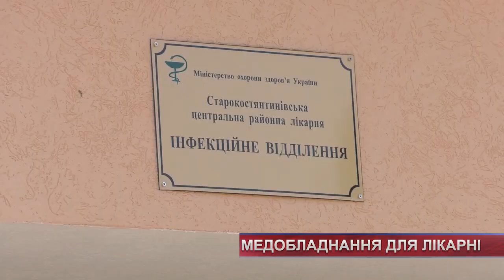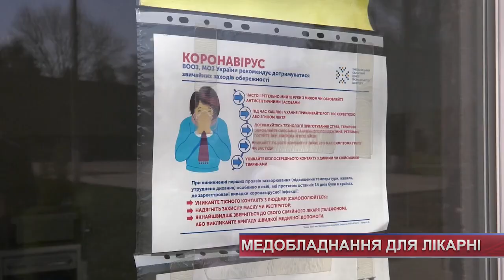Медобладнання для лікарні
Два апарати штучної вентиляції легень отримала Старокостянтинівська районна лікарня.  Придбали їх за кошти Старокостянтинівського міського бюджету. Вартість апаратів - майже мільйон двісті тисяч гривень. Про закупку ще 3 ведуть перемовини з інвесторами.